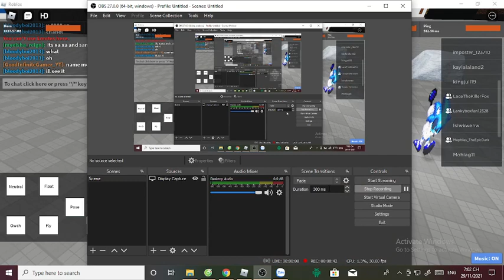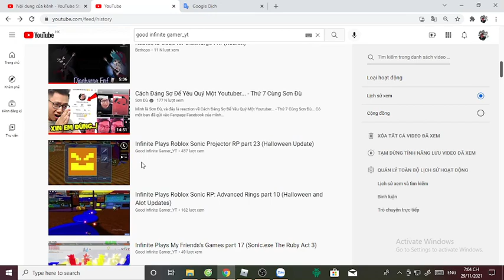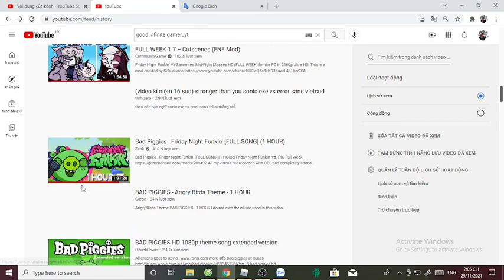More Thing bruh